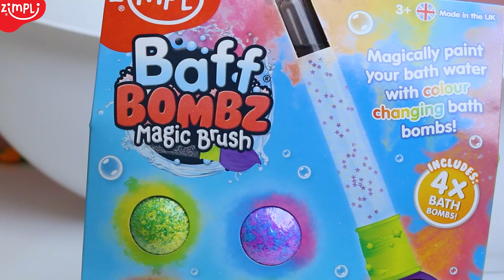Zimpli Baff Bombz Magic Brush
Make bath time, fun time with Baff Bomb Magic Brush!
Create a magical fizzing bathtime adventure with your Magic Paint brush. Just add your colourful bath bombs to the brush and paint funky, magical patterns across your bath water!